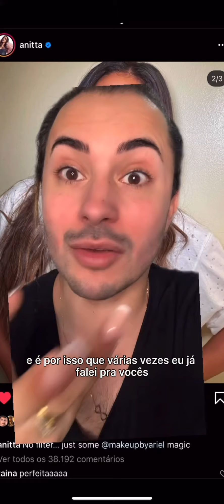Reproduzindo a make da Anitta😱